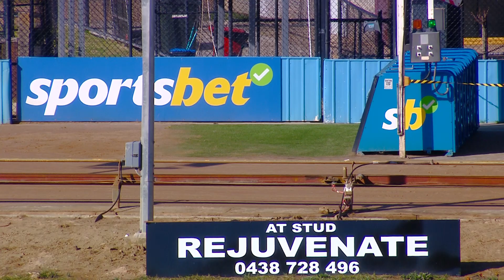SHP THU 01 AUG 24 R11